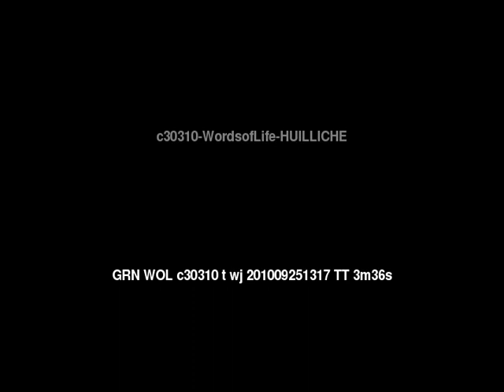Words of Life Huilliche People/Language Movie Trailer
This is: Words of Life Huilliche People/Language Movie Trailer c30310 [c30310t]

Other names for this language are: Huiliche; Mapuche: Huilliche; Mapudungun: Maruche; Veliche

This language is spoken in: Chile